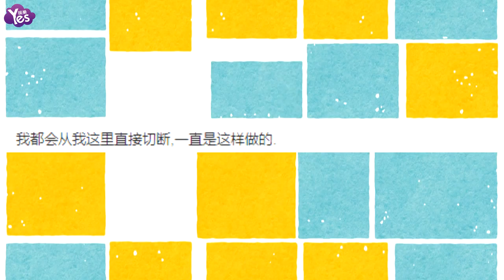【3年前】金希澈因人脈常被利用 否認給草娥牽線：和她不熟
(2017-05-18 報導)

Super Junior金希澈意外被指牽線草娥與企業CEO，使他倆陷入熱戀，雖然新聞馬上被女方經紀公司否認，但他氣到寫長文喊冤，并透露“從以前被稱為演藝圈人脈王、人脈富翁并不壞，可看作我個性很好吧。”但被傳當媒人，讓他心情實在很差，因為他朋友圈廣常被要求牽線私下真的有很多人藉著他的好人脈想把妹，實在是不堪其擾，遇到這種人絕對馬上斷絕往來。